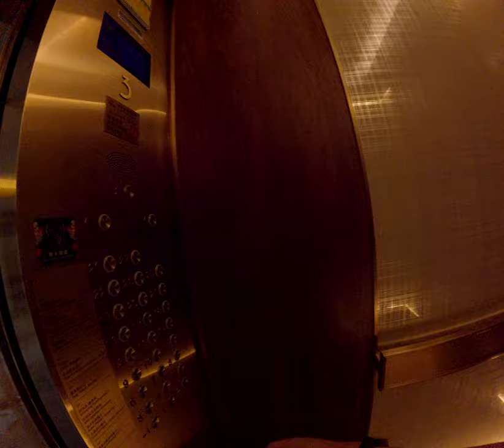華強北3C聖地直擊 選購之旅好拍檔 1